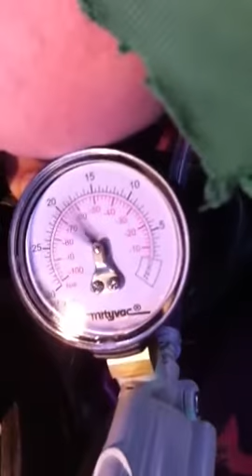Vacuum gauge readings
1989 chevy 1500 5.7L
What does thus mean?